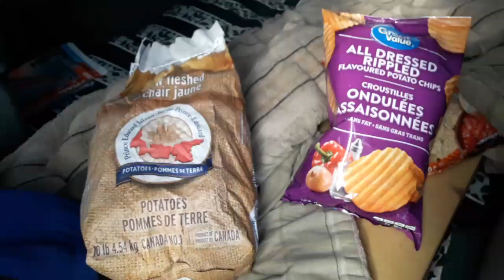Santina Rao / Walmart Case Coverage | Part 1